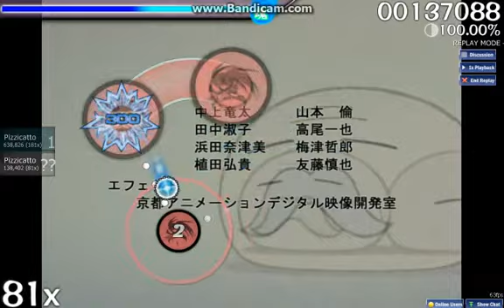[Osu!] Chata - Dango Daikazoku (Hard)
Everytime I play this i remember the sad times of clannad T^T